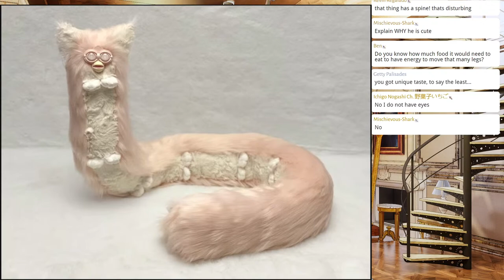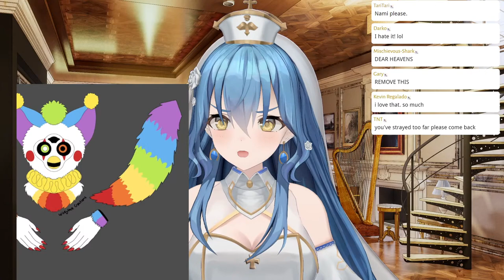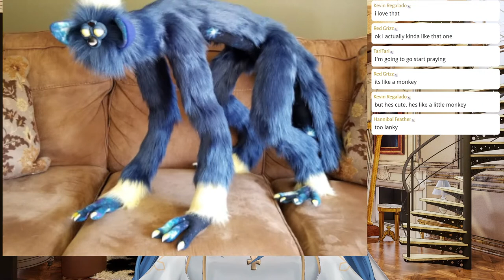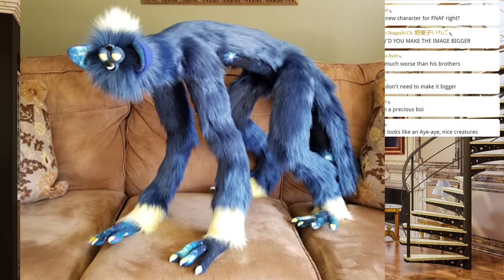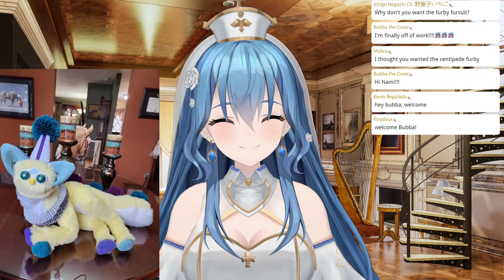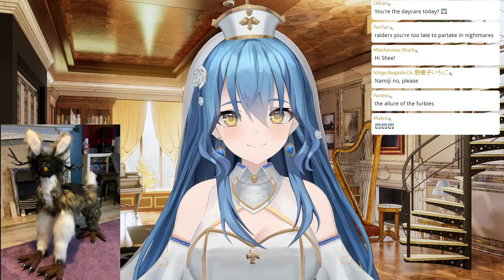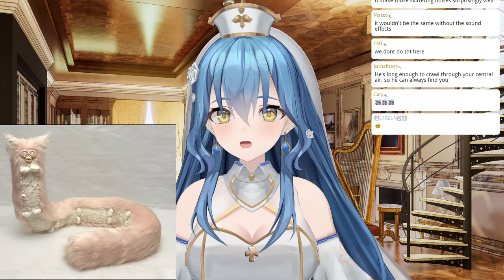Let's tune my harp! (and maybe learn something)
I'm sure it's in desperate need

❀Chat Rules❀
Please be kind and respectful to everyone so we can all have fun!
 If rules are not followed, your comment may get deleted/muted.

1. Please no spoilers. While I don't mind them, many viewers do.
2. Please ignore and report spammers and trolls.
3. I will do my best to read and respond to as many comments as possible, but please understand I can't catch them all.
4. Please keep the conversation relevant to the stream content. Refrain from bringing up other streamers in chat unless I talk about them first. I also ask that you refrain from talking about me in other streamers' chats.
5. Be respectful! I don't appreciate overly sexual/inappropriate comments.
6. Please try not to backseat unless I specifically ask for help or tips. I like to try my best to figure things out before looking for help.
7. No shout outs or name requests will be honored outside of superchats and donations.

Loading screen:
  - Mannequin: Mabu
  - Game Frames: Alnom, Arc, Jheronimmu, Jordan,Ken, Mabu, No1Fangirl, Pira, Regi, Shaaaang, Vesperam, Wall, Kb
Ending Screen:
  - Art: SneakyB
  - Coloring: SpartanD63 ,Jordan, Arc, Makco, shaaaang, Wall, Pira, Hannibal, Mabu,
      Jheronimmu, Alnom, Vesp